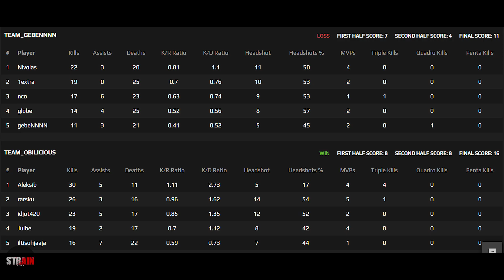AWP show of Aleksib at Faceit with 30 kills in Mirage